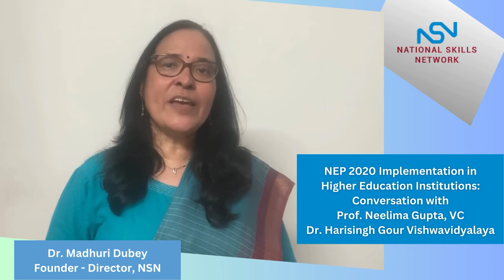NEP 2020 Implementation in Higher Education Institutions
In this interview, we spoke with Prof. Neelima Gupta, VC, Dr. Harisingh Gour Vishwavidyalaya, who spoke about National Education Policy (NEP) 2020 and its implementation in higher education institutions, multiple entry-exit system in higher education, academic bank of credits, creating awareness about NEP 2020, importance of industry-academia collaboration and more.